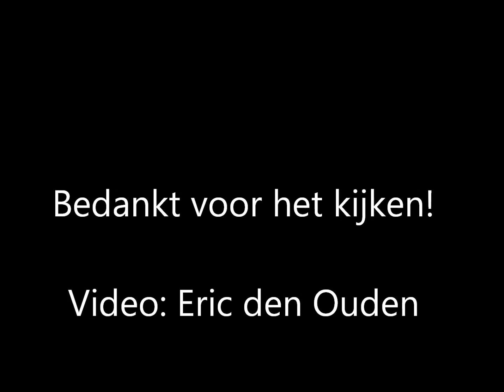PRIO 1 TS511 DIER TE WATER (PAARD) ZUIDKIL PAPENDRECHT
Video: Eric den Ouden